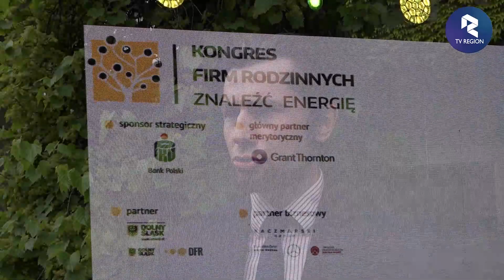Pod hasłem „Znaleźć energię” we Wrocławiu odbył się 6. Kongres Firm Rodzinnych.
We wtorek, 6 czerwca br. w Hali Stulecia we Wrocławiu pod hasłem „Znaleźć energię” odbyła się 6. edycja Kongresu Firm Rodzinnych. Prawie dwustu przedsiębiorców wzięło udział w panelach dyskusyjnych i debatach, których tematy poruszały się w obszarze kierunku rozwoju współczesnych przedsiębiorstw, innowacyjności w biznesie, sprawach związanych z sukcesjami w firmach rodzinnych czy wsparcia biznesu z poziomu samorządu województwa. Gościem honorowym wydarzenia był jeden z najbogatszych Polaków, polski kierowca rajdowy i prezes Grupy Zasada – Sobiesław Zasada. Szacuje się, że na Dolnym Śląsku funkcjonuje między pięćdziesiąt, a sześćdziesiąt tysięcy firm o charakterze rodzinnym. Polski sektor małych i średnich przedsiębiorstw wytwarza mniej więcej 50% polskiego PKB, natomiast firmy rodzinne wytwarzają już od 60 do 70% tego PKB. Jak zaznacza pełnomocnik rzecznika Małych i Średnich Przedsiębiorców Marcin Chmielowski pokazuje to, że kategoria MŚP już nie jest tożsama tylko z małymi i średnimi firmami, ale, że firmy rodzinne to często już duże przedsiębiorstwa zatrudniające ponad 250 pracowników. Te firmy, jak pokazał kongres, coraz częściej rywalizują z najlepszymi graczami na światowych rynkach. Organizatorem wydarzenia był Uniwersytet Wyższa Szkoła Bankowa „Merito” we Wrocławiu przy patronacie honorowym Urzędu Marszałkowskiego we Wrocławiu. Sponsorem strategicznym wydarzenia jest PKO Bank Polski, a głównym partnerem merytorycznym audytorsko-doradcza firma Grant Thornton.